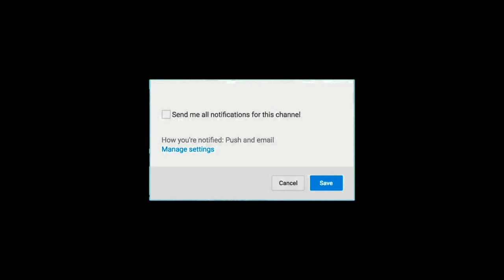Master Official : New Release date | Thalapathy Vijay | Anirudh | Master Latest | Trailer | Vijay65